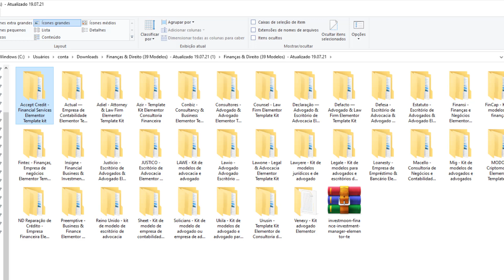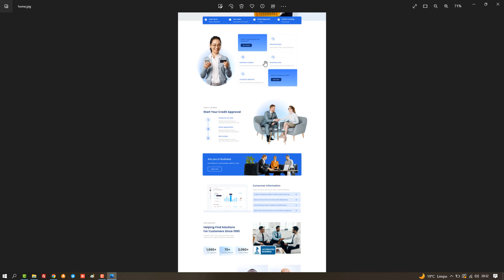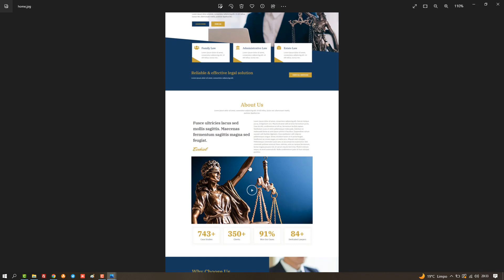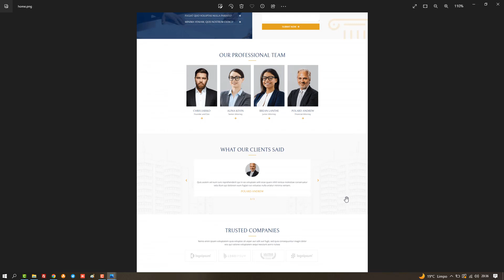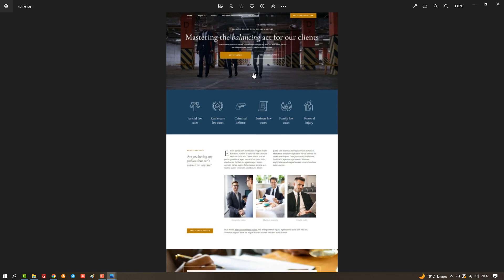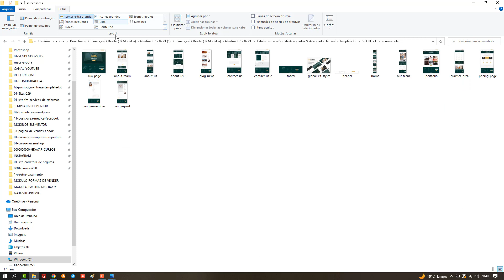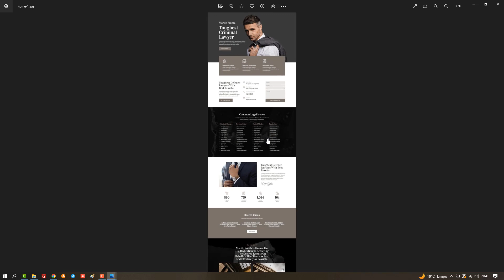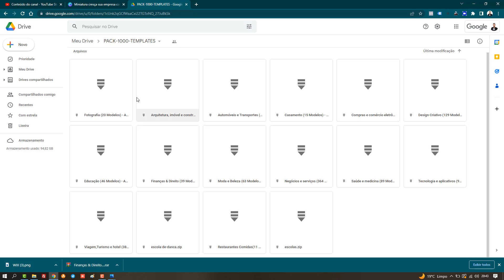Pack com 27 Templates de Sites para Advogados | Site para Advogados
Você terá acesso completo as cursos:
✅ Site Empresarial
✅ Logomarca
✅ Loja Virtual
✅ Cartão Virtual
✅ CSS Personalizado
✅ SEO Otimização para o Google
✅ Facebook Ads
Gostou?
Quer aprender?